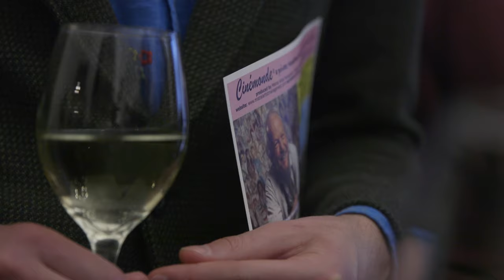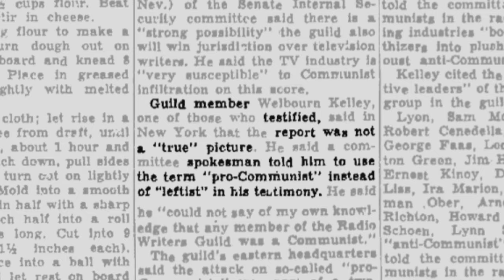Art Bastard Q&A with Jerry Rudes from Cinemonde Film Series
This is a Q&A after a showing of the documentary, Art Bastard, between Artist Robert Cenedella and the Producer of Cinemonde Film Series, Jerry Rudes -- NYC